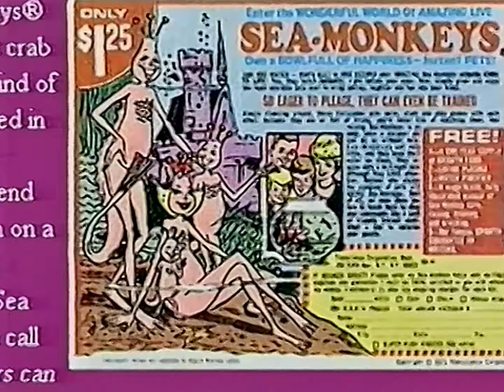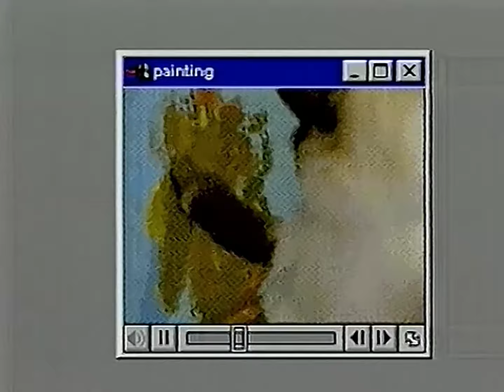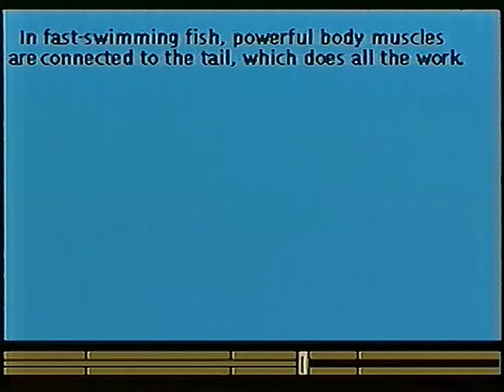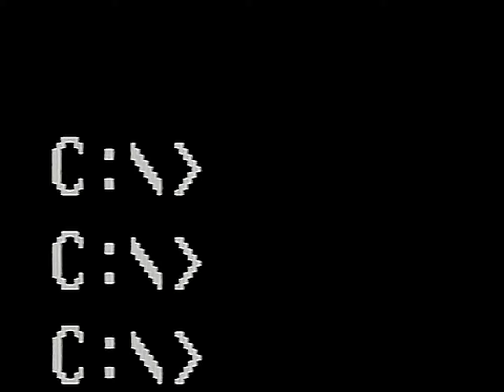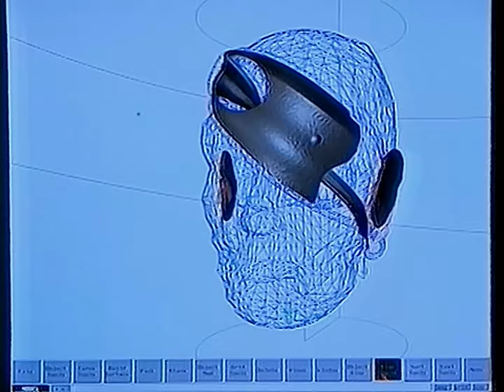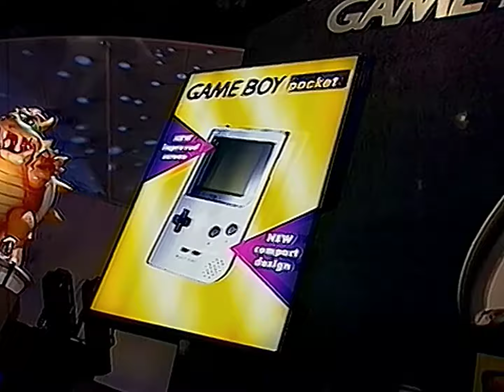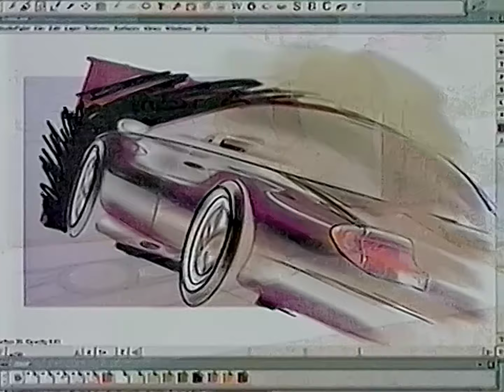[HQ Reupload] Cybernet — A Whole Year in Half an Hour